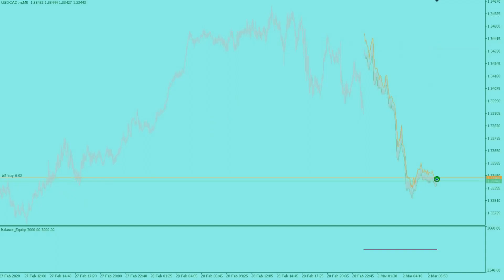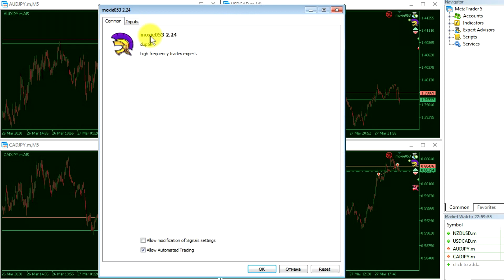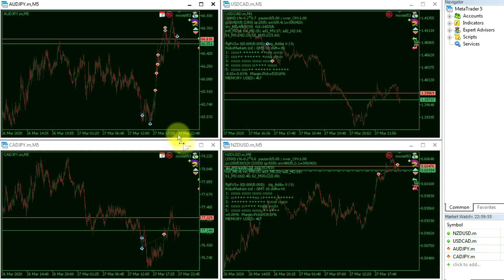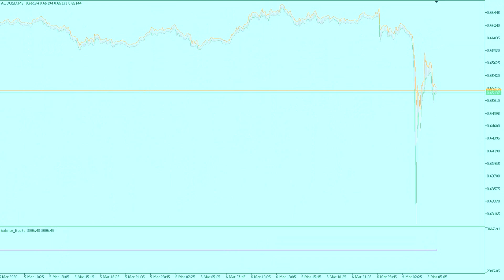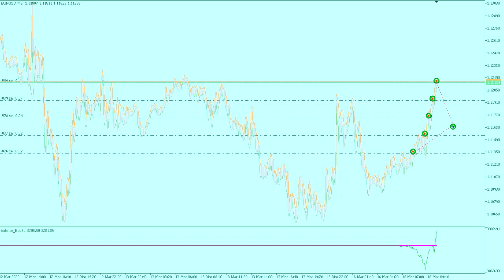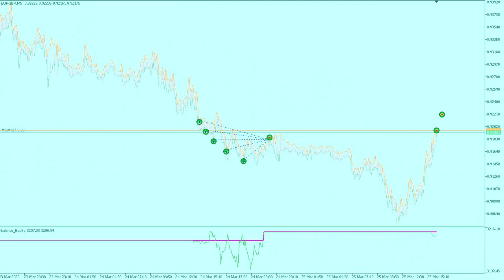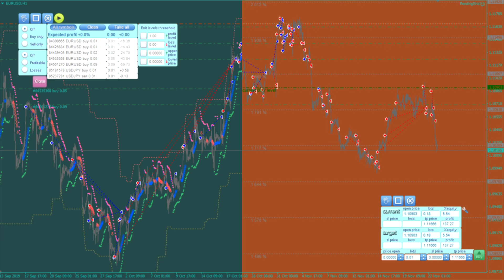Forex trading System. Moxie Expert Advisor for Metatrader.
Expert Advisor for Metatrader.
Moxie 5 is an intraday trading system that makes profits from short-term price movements.
EA is optimized for multiple currency pairs. Optimized parameter files are installed in the product news.
You can get acquainted with the statistics of the advisor's work for different brokers on different instruments in the section Trading signals for MetaTrader
More details:

00:00 | Moxie Expert Advisor ver.2.24
00:10 | USDCAD  forvard-test.
00:41 | EURUSD forvard-test.
01:33 | EURGBP  forvard-test.
02:52 | AUDJPY forvard-test.
04:34 | Examples of using.
04:40 | Inputs.
04:57 | Fund Usage Limit. Current Advisor Info.
05:15 | Ban on the type of transaction BUY/SELL On/Off.
05:27 | Ban using stop loss On/Off.
05:58 | Time Filter using.
06:24 | Position Exit manualy stop On/Off.
07:42 | AUDJPY  forvard-test.
08:39 | AUDUSD  forvard-test.
09:05 | EURUSD  forvard-test.
10:41 | EURGBP  forvard-test.